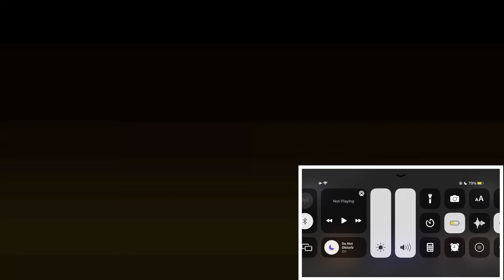All of Dean and Castiel’s Hugs Ranked | REACTION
I reacted to All of Dean and Castiel’s Hugs Ranked